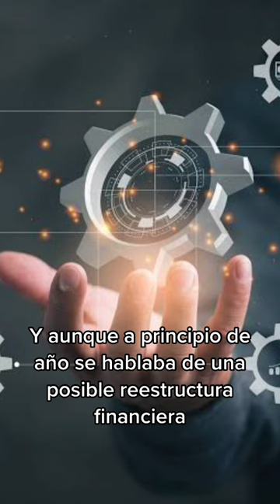El adiós de Famsa, cierra última sucursal tras más de 50 años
Tras más de 50 años de operación, Famsa cerró su última tienda en México, la primera que abrió en Monterrey, Nuevo León.

Las deudas y las bajas ventas no pudieron con el impacto de la pandemia por lo que el 31 de marzo del 2023 terminó sus operaciones